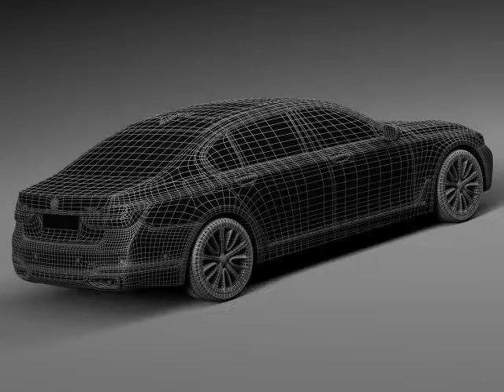3D Model BMW 7-series G12 long 2016 at 3DExport.com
Download 3D Model BMW 7-series G12 long 2016   c4d, obj, 3ds, fbx at 3DExport.com

3D Models → Cars → Royal Cars → BMW 7-series G12 long 2016

Download Files:
3DS MAX all ver.: 3ds 7.40 MB
Cinema4D: c4d 9.47 MB
Autodesk FBX: fbx 25.61 MB
Lightwave ver. 7: lwo 7.63 MB
3DS MAX: max 63.05 MB